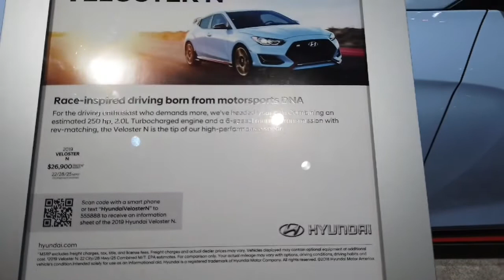2019 Hyundai Veloster N - 2019 Chicago Auto Show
2019 Hyundai Veloster N - 2019 Chicago Auto Show ...Walkaround of Exterior/Enterior to hopefully help you  make your decision on your next ride or if you're just like me love cars and like to stay up to date ..